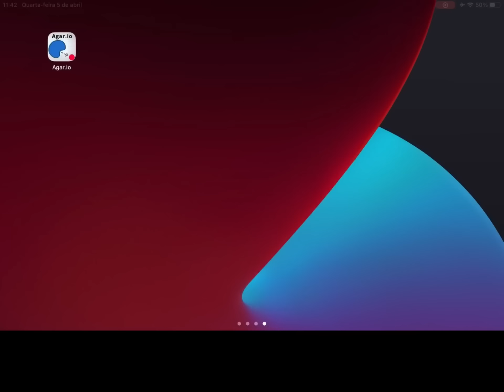REVENGE 💩 (AGAR.IO MOBILE)